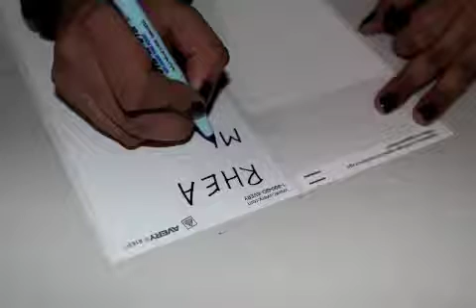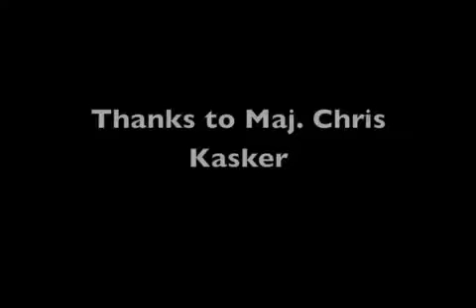NYU Reporting NY and Reporting the Nation Visit Westpoint